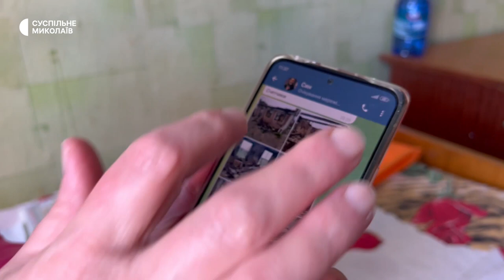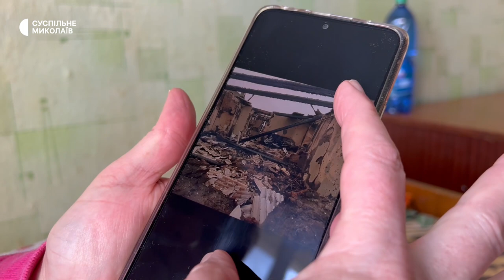Переселенцям з Миколаївщини та Херсонщини нікуди повертатися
В евакуаційному центрі Червоного Хреста в Миколаєві проживають переселенці з Херсонщини та Миколаївщини. Більшості з людей повертатись вже нікуди. Окупанти зруйнували їхні приватні будинки та знищили села.